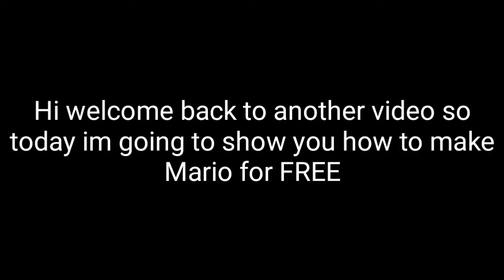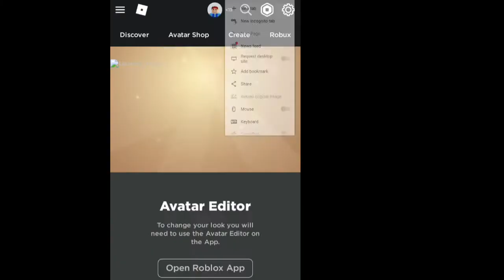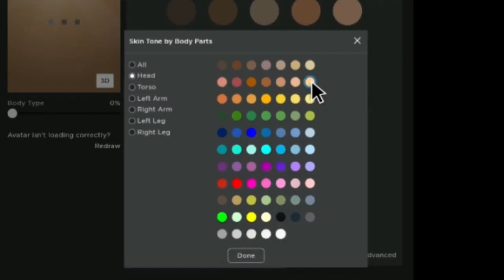How to make Mario in Roblox for FREE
*ROBLOX PAGE:*

*EXTRA YOUTUBE CHANNELS:*